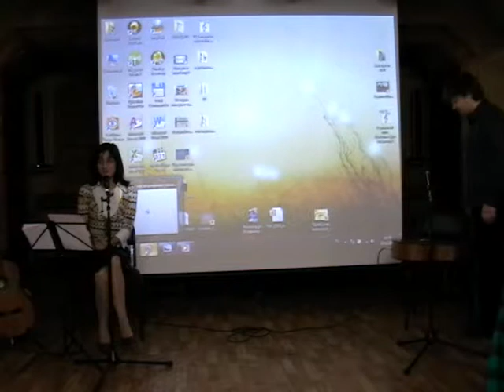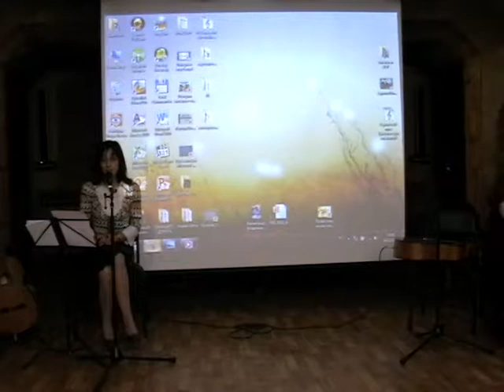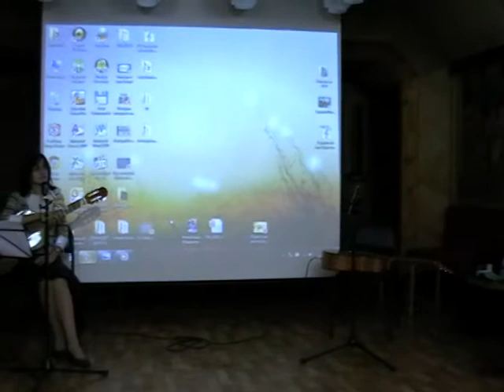Татьяна и Сергей Левины - творческий вечер в Горнице, 19.12.2013